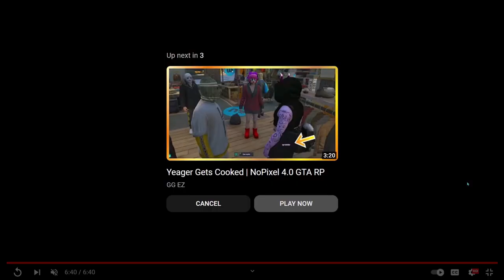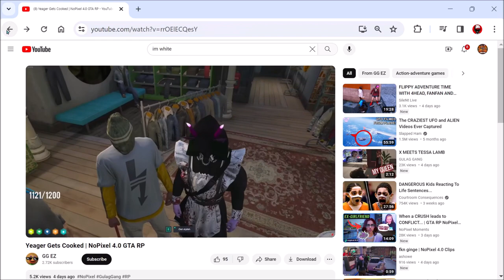Law Trends | Ep 645 | Crazy Town Podcast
"Law Trends"